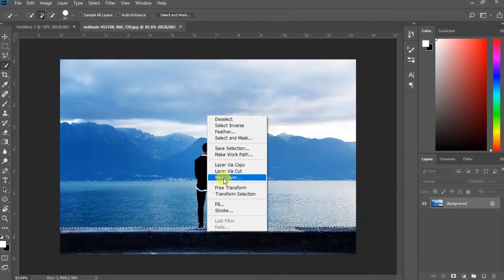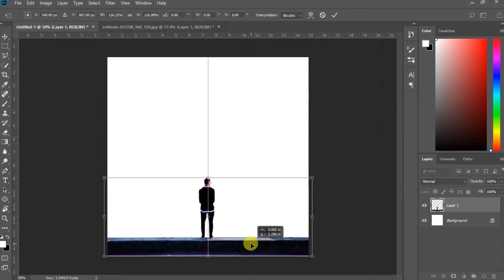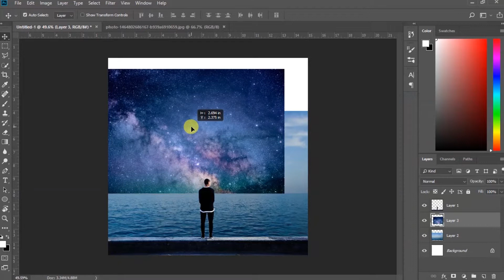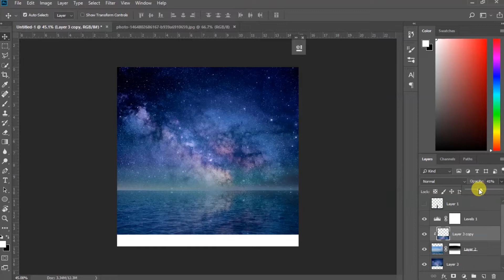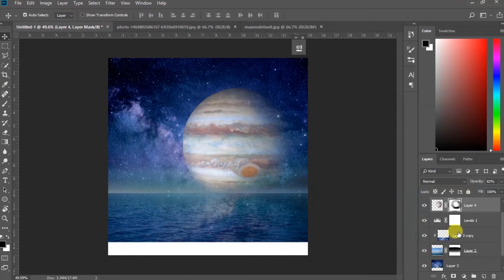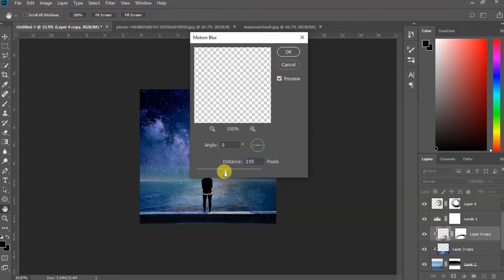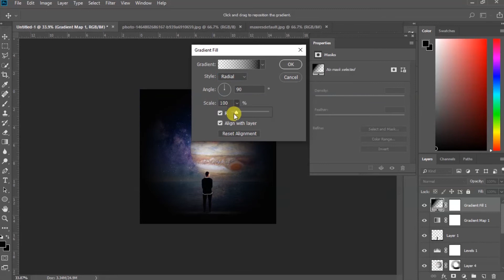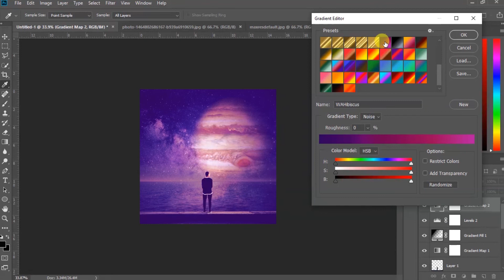Lonely Man - Photo Manipulation - Photoshop Tutorial ep 6 (Supreme Creators Agency)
With your support, we can make this channel bigger and better. So we can learn a lot more.